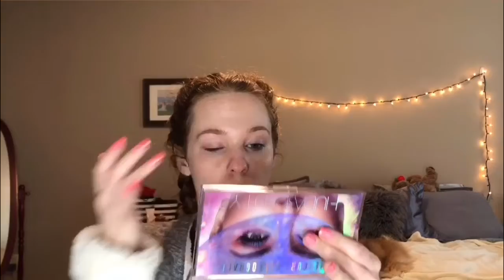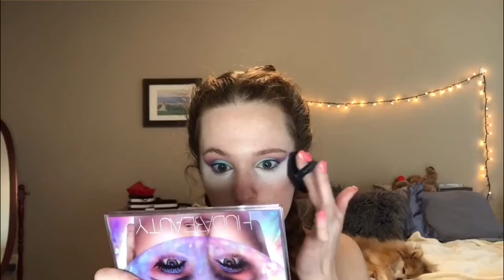Morphe 35i Icy Fantasy 🦄 (Is it worth it??)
Meet my dog, Kiki.
Kiki is a crucial part of my well-being.  She is a majestic, beautiful, rare creature that loves pink...just like a unicorn 🦄
Cue the unicorn vibes that this Morphe palette is giving me.  Does it blend away? Is there any pay-off with these pans?! Keep watching to find out!
I encourage everyone that loves an animal to watch the pedigree Hearts Aligned video
**Send an email with subject “NEWSLETTER” to be added to my monthly email list!**